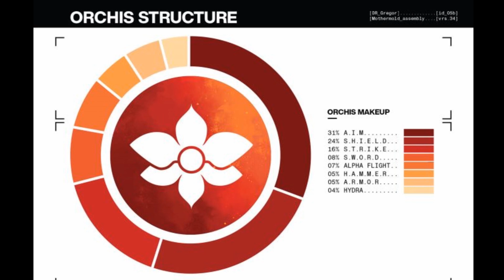X-Men #6 - Mystique Demands More and The Winter Harvest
Professor X and Mystique make a bargain in a preview of next week's X-Men #6.  Is Professor X using Mystique with the intent to never fulfill his end of the bargain?  and if so, how does he intend to bring back Destiny without Moira's approval?  My answer, he won't and Mystique better be very careful going forward...but Xavier and Magneto better take caution as well because Mystique can be very dangerous...and so can secrets.

X-MEN #6
JONATHAN HICKMAN - WRITER
MATTEO BUFFANI - ART
COVER BY LEINIL YU - COVER ART
MARVELS X VARIANT COVER BY PHILIP TAN
Mystique goes to extraordinary lengths to get what she wants...
32 PGS./Rated T+ …$3.99

Always support your LCS.  If you don't have a comic shop in your area, pick this up digitally on ComiXology here: